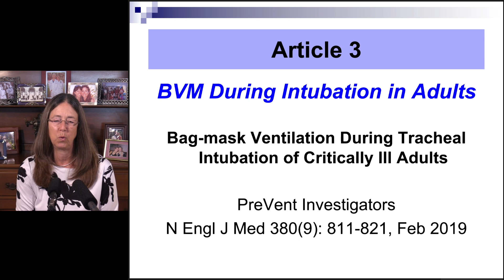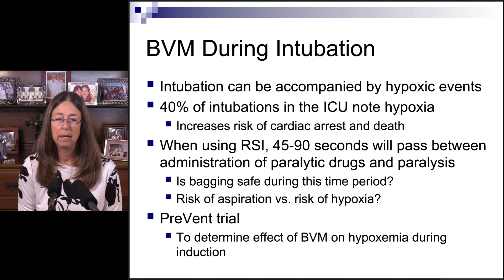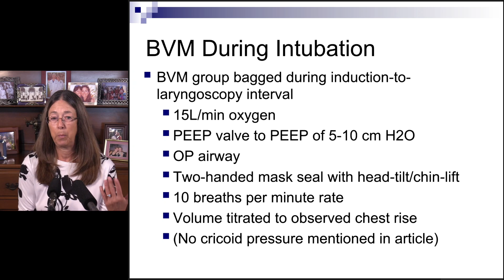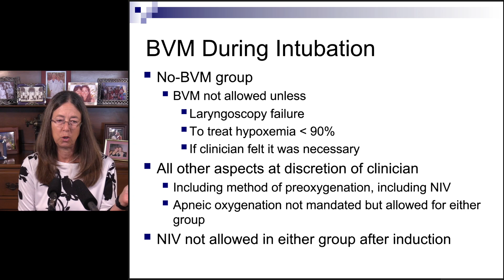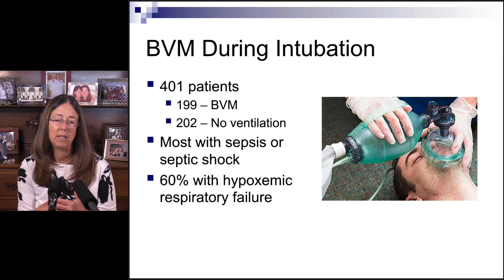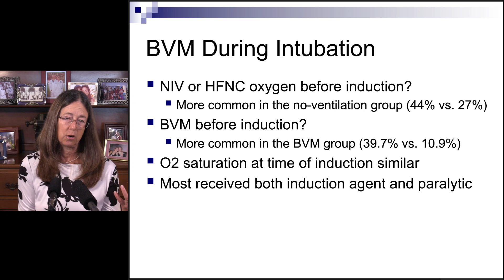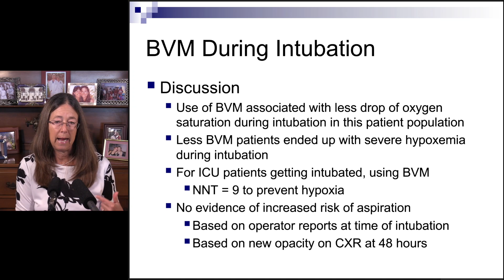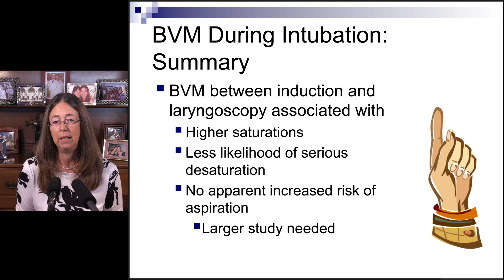BVM During Intubation in Adults | EM:Prep 2021 LLSA Review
BVM During Intubation in Adults by Drs. Birnbaumer and Shoenberger

EM:Prep 2021 LLSA Review Program Now Available!

Join Doctors Billy Mallon, Diane Birnbaumer and Jan Shoenberger, three of the most distinguished educators in emergency medicine, as they go through exactly what you need to know on the LLSA exams in a fun and entertaining tag team format.

Buy 2 courses SAVE $35. Buy 3 courses SAVE $75.